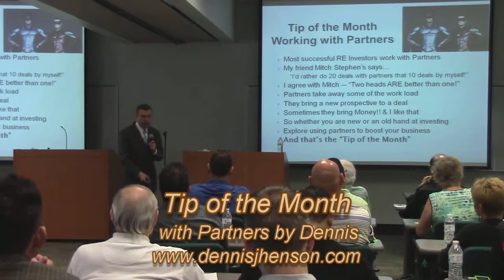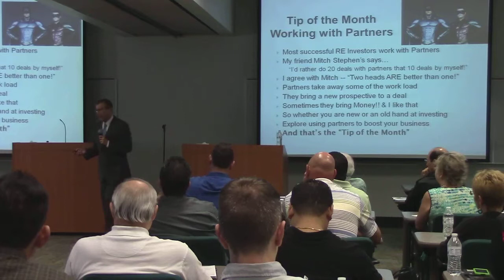Tip of the Month "Working with Partners" by Dennis Henson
Introducing Dennis Henson's Tip of the Month Video Series for anyone interested in real estate investing. Dennis is President of AREA and Vanguard Marketing and Investments, Inc.  He lives in Arlington, Texas and publishes several useful training sites for real estate investors.